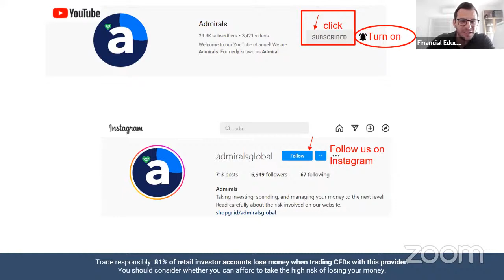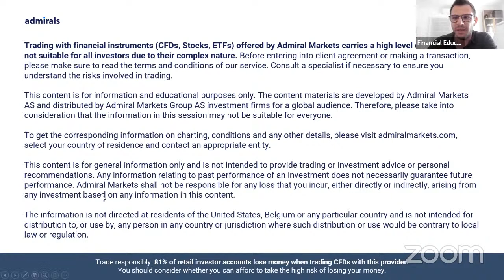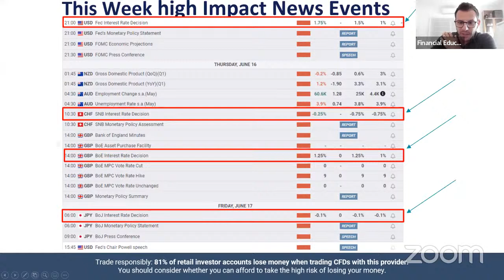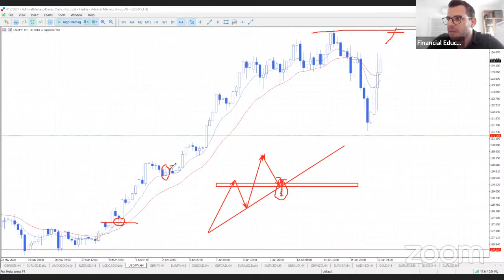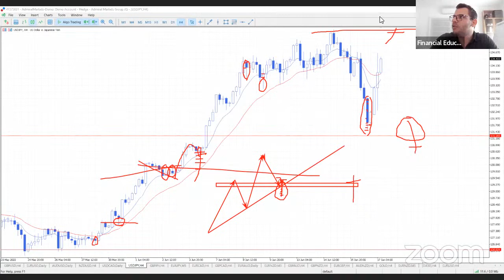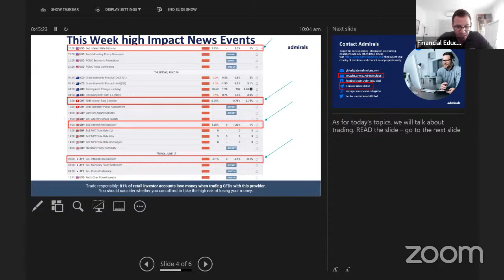🔴 Live Trading with Theo Theodorou | 17.06.2022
⏰ Every day at 7:30 London Time.
Each session is hosted by Theo Theodorou, an experienced trader, where the upcoming trading day is discussed in depth so you can be prepared for the market movement!

●RISK WARNING●